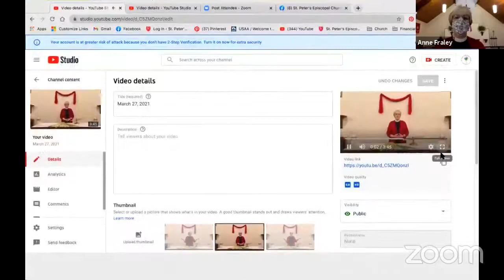Worship Palm Sunday March 28, 2021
Online worship Palm Sunday, March 28, 2021